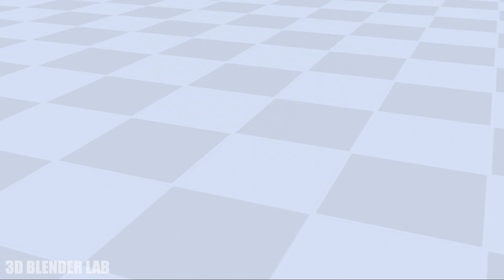Asian Countries Size Comparison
Asian Countries Size Comparison 3d Comparison
This video is about asian countries and their sizes. This video includes Top 20 Asian countries.